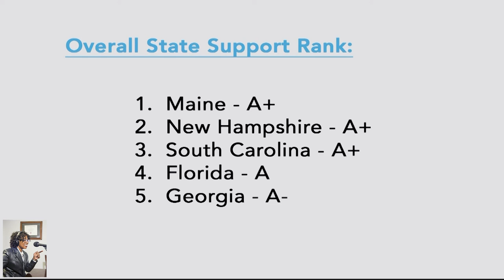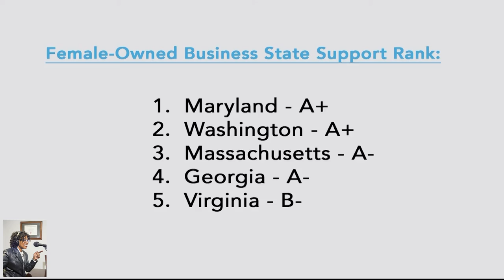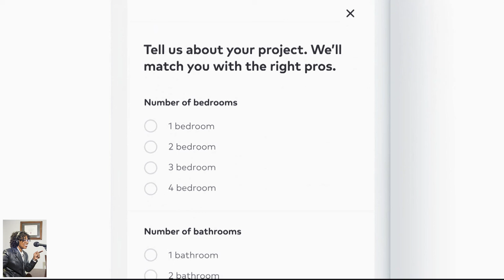Home City Rankings